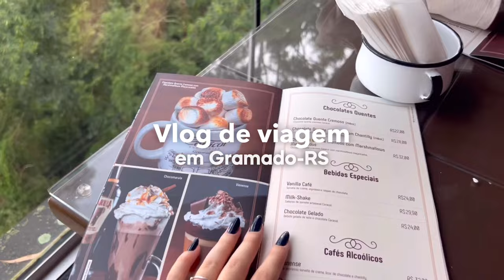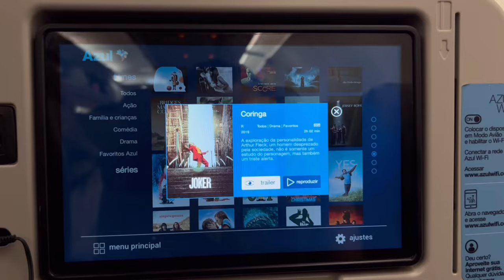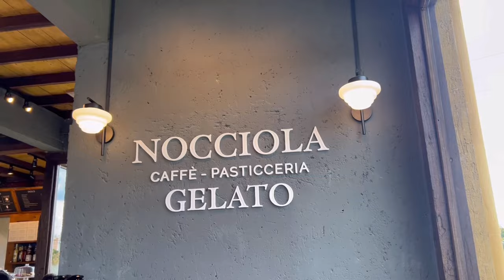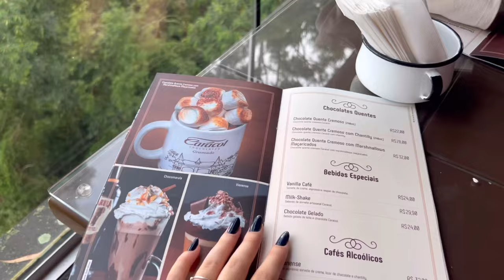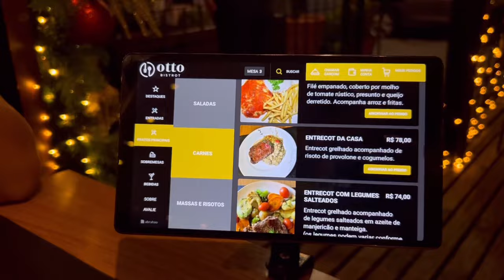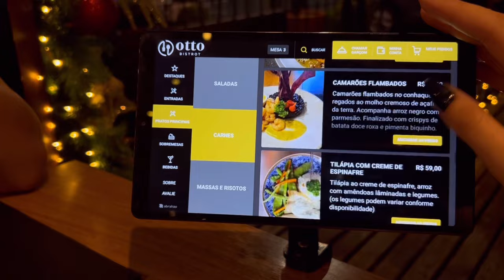VLOG DE VIAGEM | Gramado-RS💞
Bem vindos ao meu mundinho! No vídeo de hoje mostrei todos os detalhes da minha viagem para o Rio Grande do Sul, espero que gostem e sintam que estão turistando comigo hahaha

Perguntas Frequentes 📌
Idade: 20
Cidade: Lagoa Santa - MG
Câmera: iPhone 14 Plus

Subs: 55.752